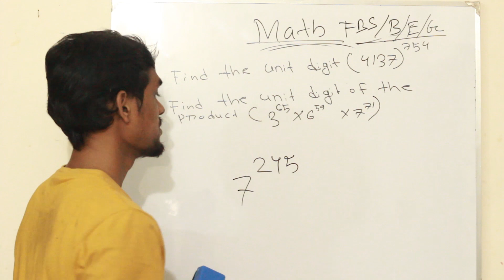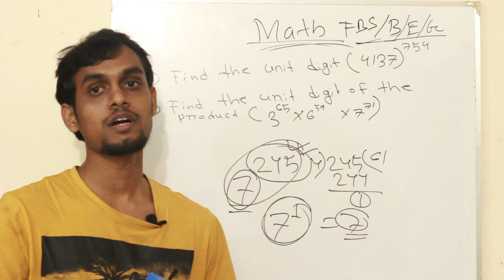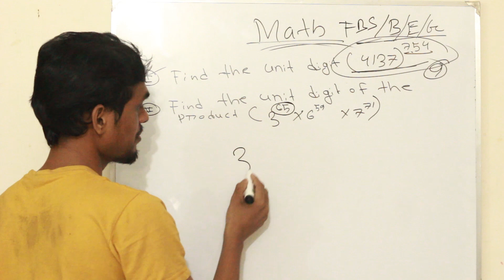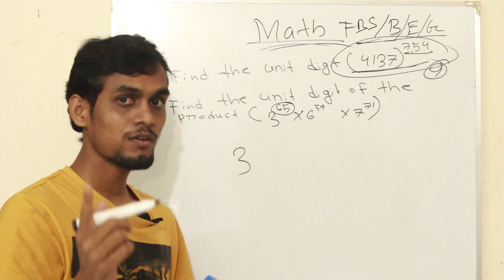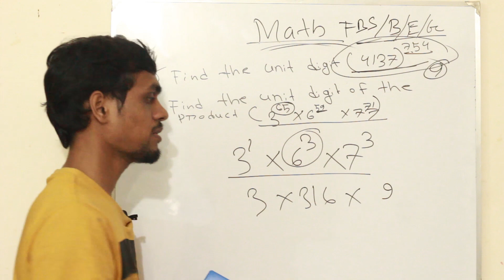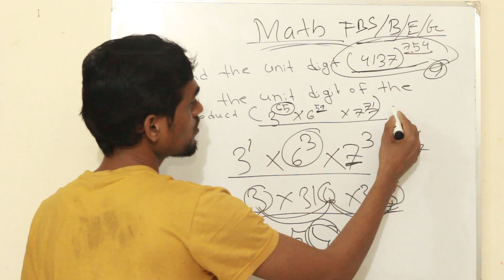Random mathematics solve-03 ( Number related tricks ) ** For BUP & JU admission test **